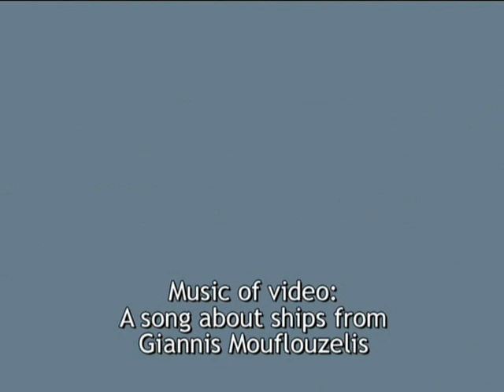Peiraias port and greek music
Peiraias is the seaport of Athens. See ships departures and arrivals accompanied with greek music.